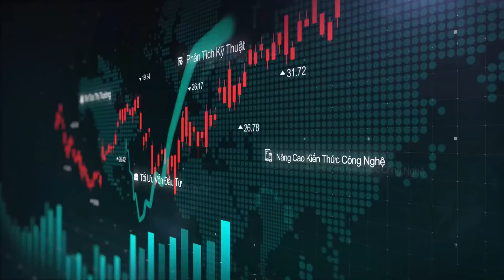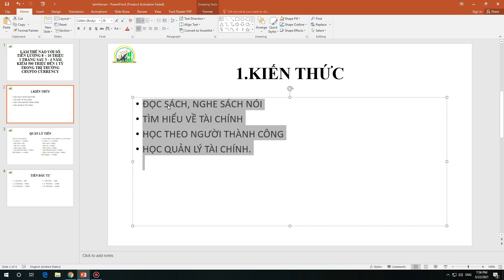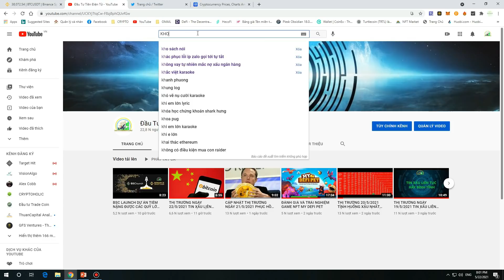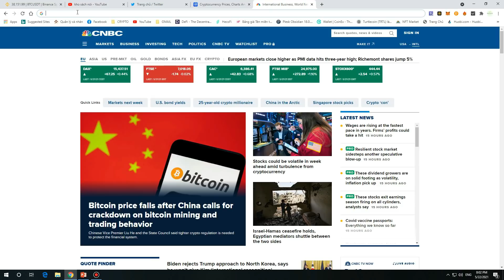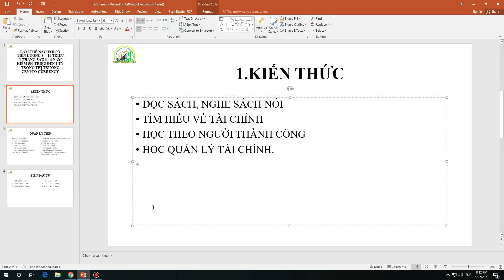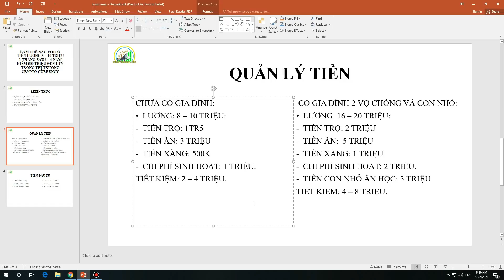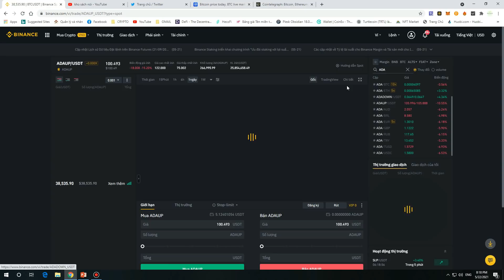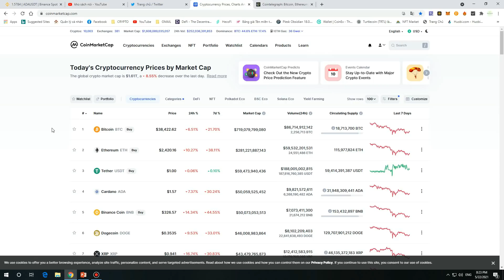LƯƠNG 8 - 10 TR 1 THÁNG CÓ THỂ KIẾM 500 - 1 TỶ SAU 3 - 4 NĂM ĐẦU TƯ CRYPTO HAY KHÔNG?